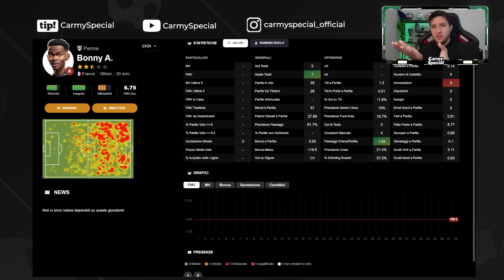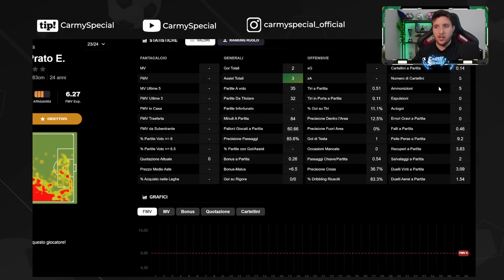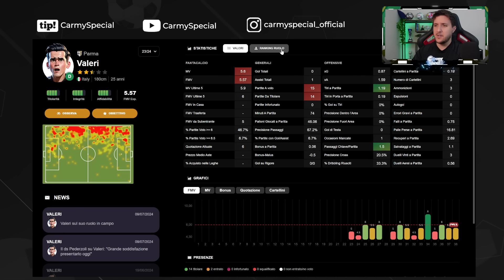IL PARMA al FANTACALCIO | GUIDA COMPLETA ASTA FANTACALCIO 2024/25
Consigli Guida Asta FANTACALCIO 2024/25